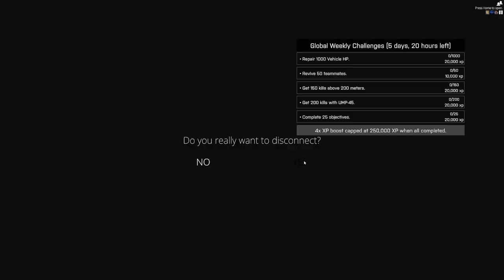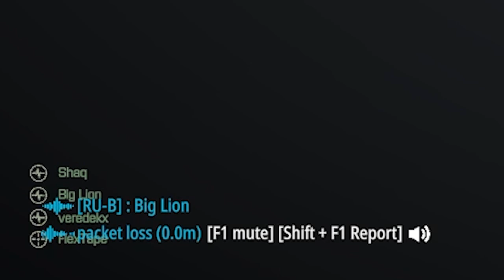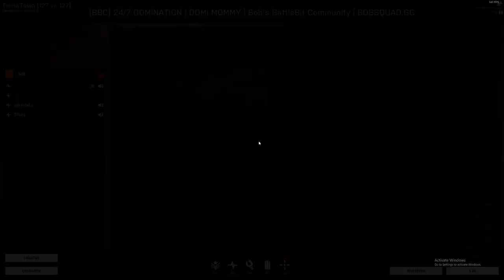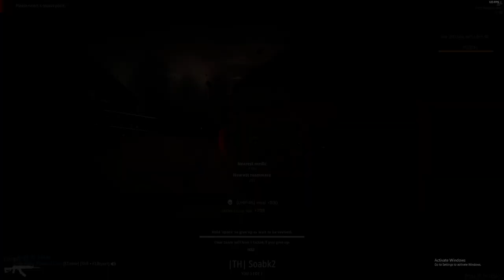Battle of the Church: The Turning Point of Humanity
hope you enjoy and have a happy thanksgiving (if you celebrate)!